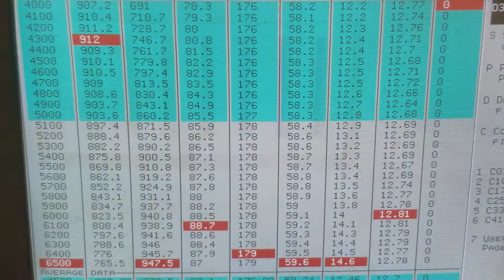Wegner Supercharged LS 427 inch making 947 HP and 912 Torque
Wegner Motorsports built Supercharged LS 427 in. Making 947HP and 912 Torque. Engine uses a Dart Aluminum LS Next block, Callies Dragon Slayer Crank, Callies Ultra Rods, Mahle forged pistons, Wegner CNC ported LSA heads, HD SS intake and Inconel Exhaust Valves, Dual Valve Springs w/Ti Retainers, Bullet Camshaft, Upgraded Trunnion Rocker arms, Trend pushrods, Whipple 2.9L Supercharger, Wegner WAK040 Drive Kit, and Wegner Custom Logo Hidden Coil Valve Covers